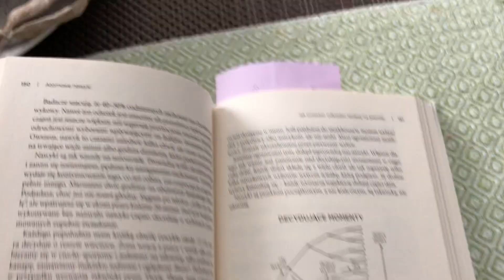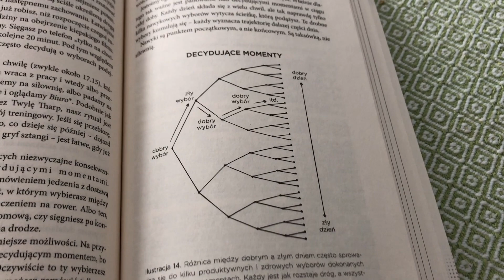Co robić jak świat daje Ci niezgodność za niezgodnością? Mój sposób. [vlog 40]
Każdy ma takie chwile, kiedy życie daje mu ciąg niezgodności. Najważniejsza rzecz to jak wtedy zareagujesz i co zrobisz. Możesz wyjść na tym zwycięsko, albo popaść w rozpacz.

Zapraszam

A po vlogu zapraszam tutaj, do środy 20.01 do 21:00 otwarte są zapisy:

●Danny Evo - Dark Skies [Bass Rebels Release]